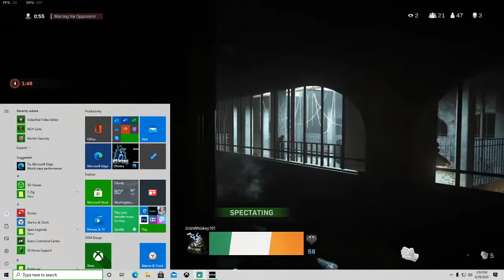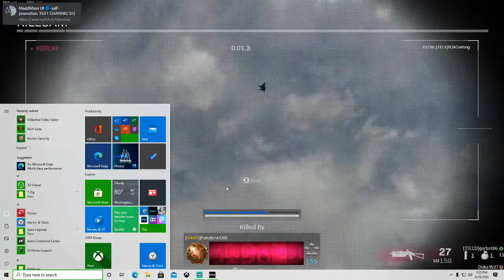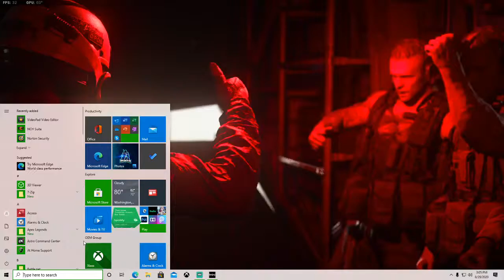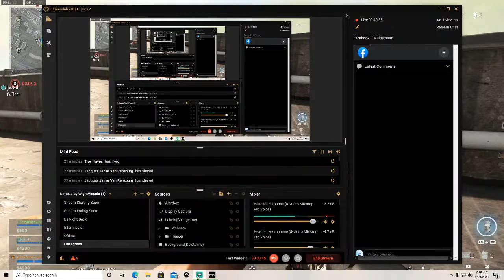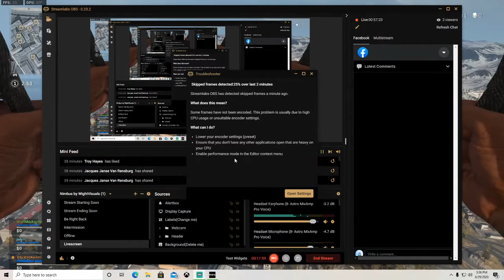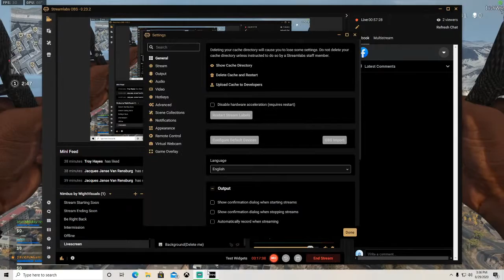South African working his way up in the US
Welcome too H2A space shuttle.

Web cam arriving wednesday.

Sit back talk about your week and what you are planning to do the weekend.

Whats everyone drinking while playing the game or watching a stream.

Thank you for taking time too pop in.

H2A is all about breaking the sky barrier and going higher lets acheive your long time goal.

You are allowed too make fun of my accent hahahahah.